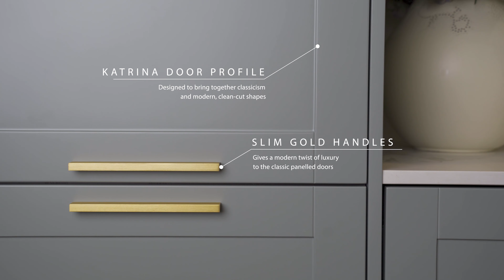Signature Premium Series: CLASSIC kitchen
Signature Premium series: Classic. Getting both classic and modern design in one kitchen, creating an amalgamation of vintage aesthetic with contemporary materials.
☎ Call (toll-free): 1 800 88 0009